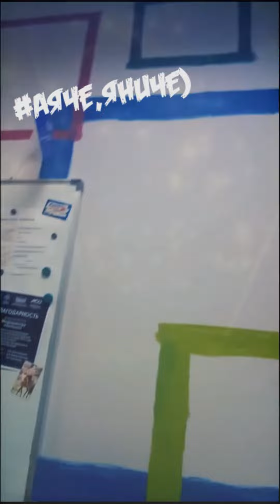Аяче?Яниче)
Стоит немного задержаться на работе, как открывается второе дыхание. Или наоборот - в истерике и страхе закрывается.